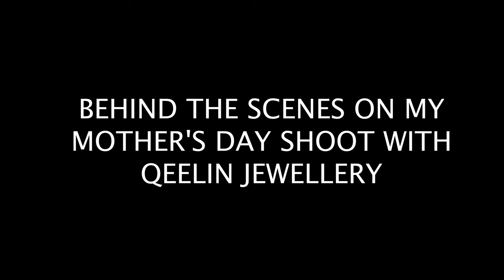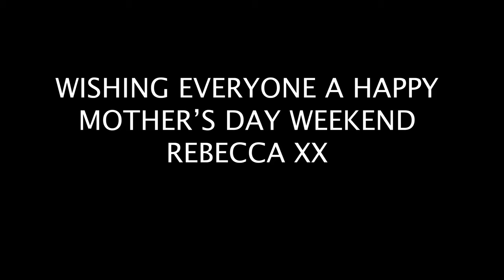BEHIND THE SCENES ON MY MOTHERS'S DAY SHOOT WITH QEELIN JEWELLERY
Celebrating Mother’s Day with Qeelin Jewellery

Happy Friday and a very happy Mother’s Day weekend to all of you mummies out there! This is officially my third Mother’s Day and this time around it definitely feels more real. Hamilton is now two and a half years old and I am heavily pregnant with our daughter.

There is absolutely nothing that compares to motherhood, and it’s still so surreal to be able to wake up every day knowing that there is a little munchkin that I can call my own. The feeling of warmth and love when we snuggle and his kisses and smiles are indescribable. I just adore this little boy he is beautiful inside and out.

One of the greatest things about my job is the photo shoots like this recent Collaboraton with Qeelin. These special Mother’s Day images, wearing beautiful @qeelinjewelley and timeless accessories, will be a keepsake to remeber these special times.

This year has already been so full of excitement as the birth of our daughter gets closer. Being a mother is a gift and has been by far the biggest blessing in my life. So whether it be yourself, your own mum, or mother in law … take the time this weekend to tell them how much you appreciate and love them. A very Happy Mother’s Day to all the mums out there. Hope you have a beautiful weekend celebrating with family and loved ones. Rebecca xx